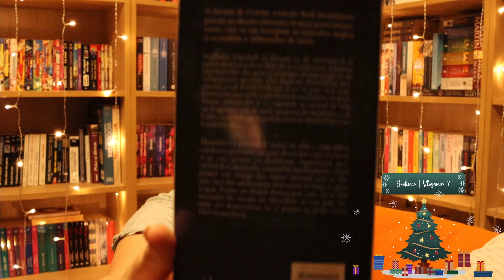BOOKMAS | VLOGMAS | Ziua 7 🎅 | Idei de cadouri + doua carti de craciun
Astazi revin cu ziua 7 din BOOKMAS - VLOGAS in care va prezint doua carti cu tematica de Craciun.
Mai multe idei de cadouri care sunt potrivite pentru toate categoriile de varsta.
Sper sa va placa idea de video si ce discutii avem.

Cu ce filmez:
Canon90D